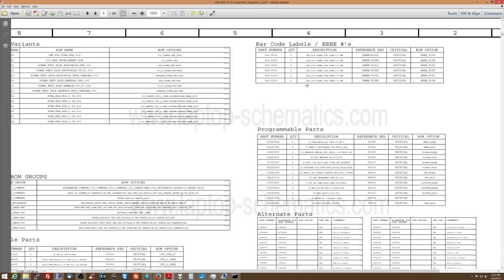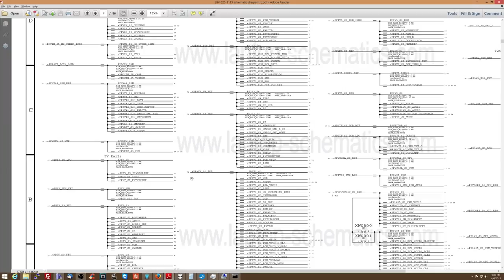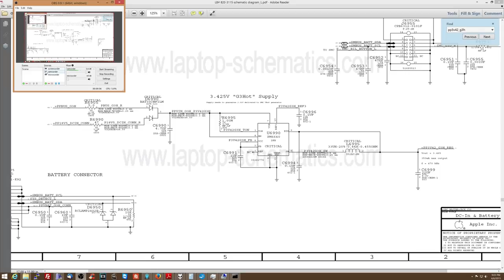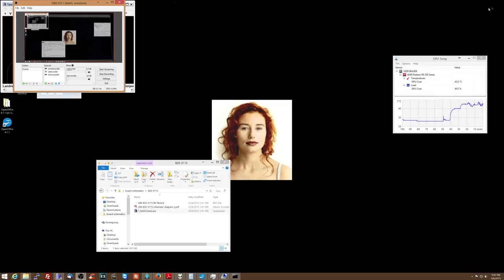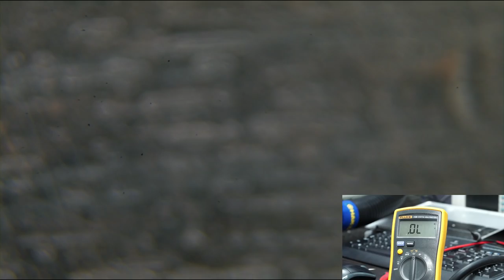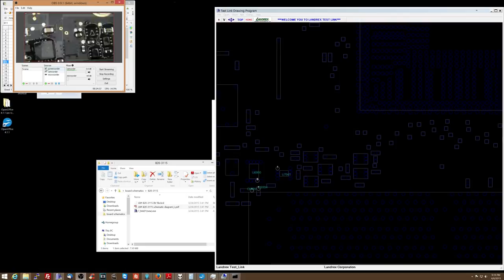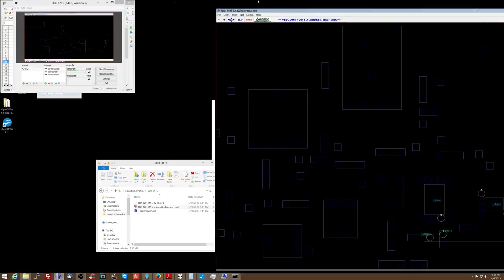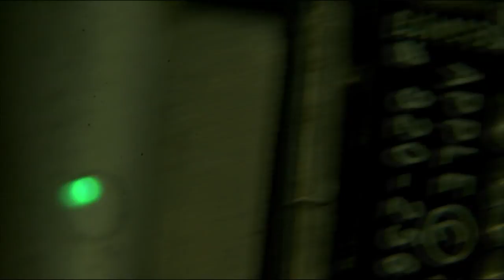How to find short circuit component without spending $6k on FLIR cam.